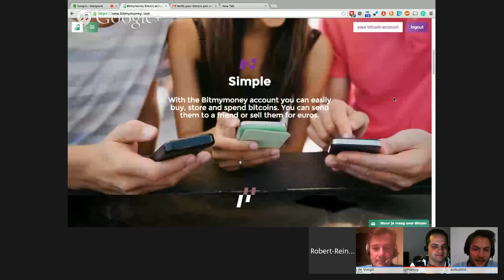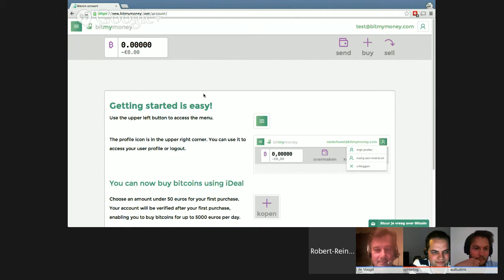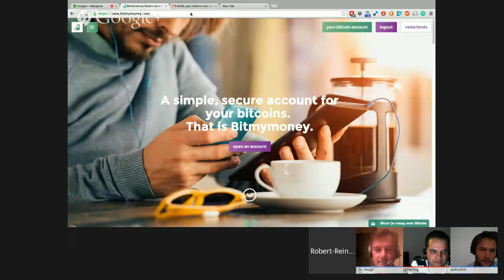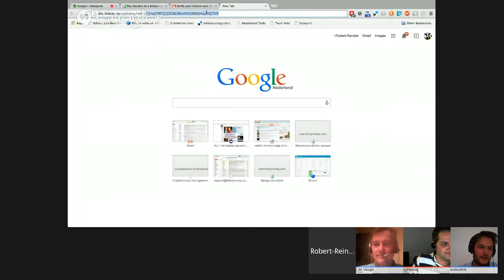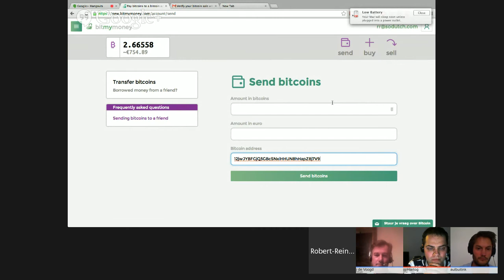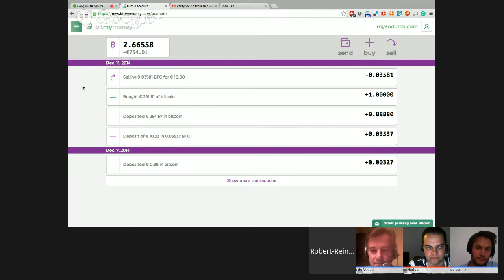Estonia's battle against Otto de Voogd and bitcoin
In the 56th English episode of our weekly bitcoin show our guest is Otto de Voogd, a Dutchman that is being harassed by the Estonian government for doing a few bitcoin trades without a license. He fled from Estonia where he had been living for years and is now back in Holland. Otto is being threatened with a huge fine alongside a potential 3 year prison sentence under a previously unpublished re-interpretation of the law. He is now crowdfunding his appeal. Also joining is Robert-Reinder Nederhoed of to showcase his new wallet.

Join us live and ask questions.